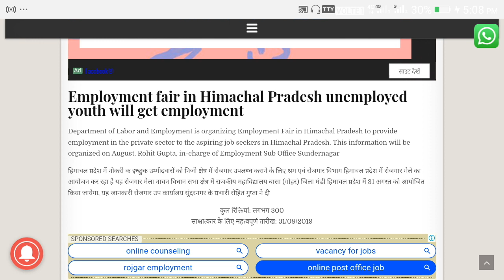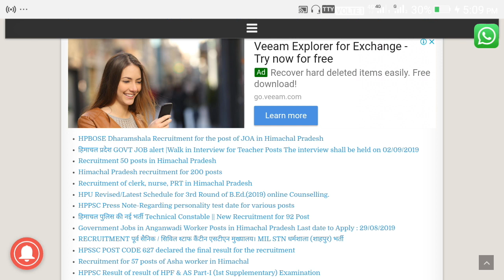हिमाचल प्रदेश में रोजगार मेला |jobs|HP JOBS 2019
हिमाचल प्रदेश GOVT JOB|Walk in Interview for Teacher Posts The interview shall be held on 02/09/2019

HP GOVT JOB हिमाचल प्रदेश की 12 जिलो में पटवारी के कितने पद और आपकी ट्रेनिंग कहाँ होगी हिमाचल में

हिमाचल प्रदेश में हो रही कुक हेल्पर के पदों पर भर्ती CSK पालमपुर में success pana chahte hai

LIC HFL में भर्ती 2019 । क्या योग्यता होना इन पदों के लिए जरूरी है क्या आपकी फीस रेहने वाली है

HP JOBS | हिमाचल में होगा 1 सितम्बर को रोजगार मेला

HPSSSB exam date 2019 Hpssc निम्नलिखित पोस्ट कोड के परीक्षा की date sheet देखिये आपका पेपर कब होगा

हिमाचल प्रदेश current affair 2018 & 2019 mixture for upcoming सभी परीक्षाओ के लिए जरूरी प्रथम भाग